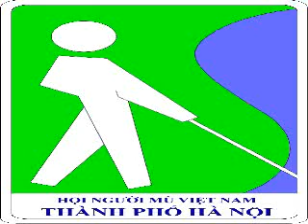CLB Tri thức đời sống - Tháng 6/2022 (Hội người mù TP Hà Nội)